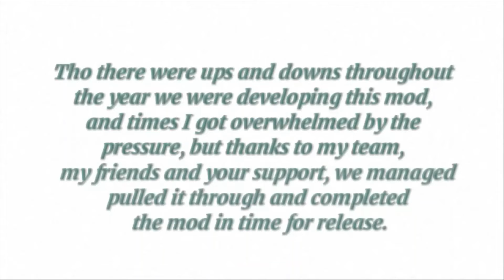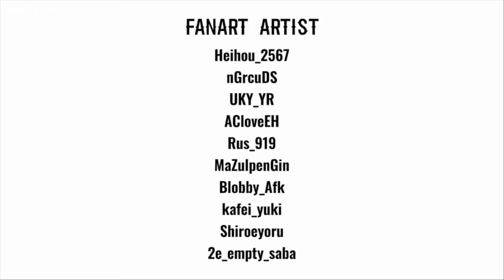Friday Night Funkin' Vs. Radi | Chapter 1 (FC HARD)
OH MY GOD THIS IS GOOD AS HELL!!! legit the entire recording session was just me trying to fc the phase 3 song on the first week but don't worry I cut them all out. I finished recording because I was happy with at least 5 misses but the creators of the mod nerfed the chart so I had to do it again. It was worth it. Also sorry if there is audio delay. Idk how to fix those.
The Radi mod:
The teams twitter:

& Lead Artist
Artist-
Background + Logo

Line Art

Graphic Artist
Music Artists-
Main Composer

Programming-
Main Programmer

Dialogue Programmer

Dave -.- (No twitter link)
Other-
Countdown Announcer

Hardie / Aori
I will be waiting for chapter 2 to release cuz these are bangers. Also from now on, I will be putting in links to mod creators. Have a good day.